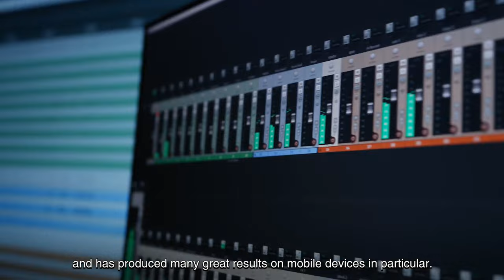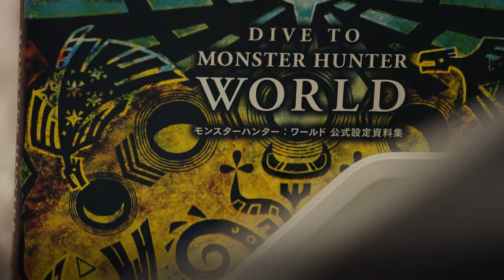Bisa Pilih Karakter Dan Survival Game Buat Monster Hunter Outlanders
PC :
❖ Intel Core i5 12400F
❖ PCCooler K6 6 Pipes Air Cooler
❖ ASUS Prime B760M-A D4
❖ 2x16GB DDR4 Adata Spectrix XPG
❖ ASUS Rog Strix GTX 1060 OC 6GB
❖ Corsair CX550W Power Supply
❖ Adata Legend 850 Lite M.2 NVME
❖ TeamGroup GX2 SATA3 SSD
❖ Digital Alliance N30SE V2 Case